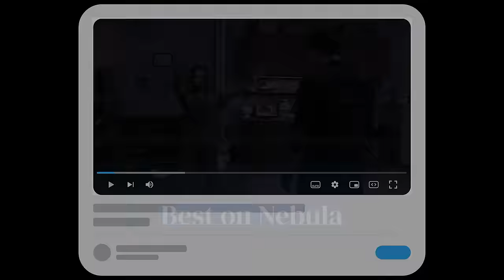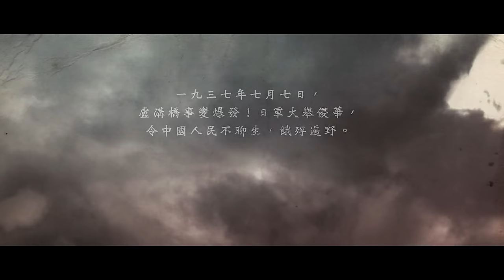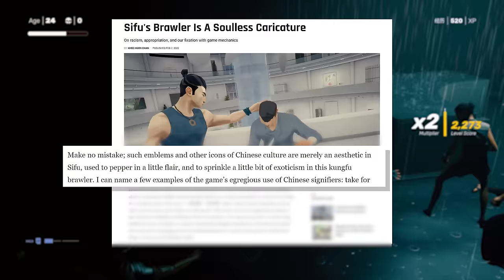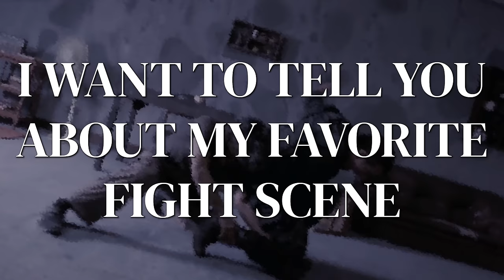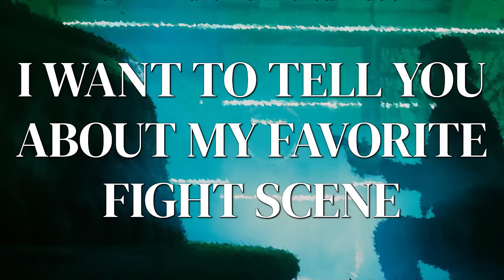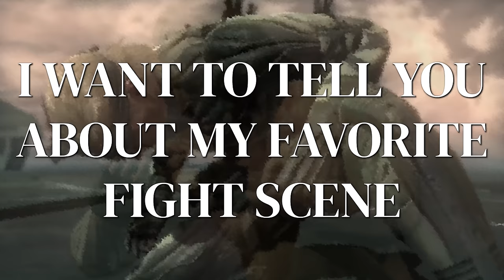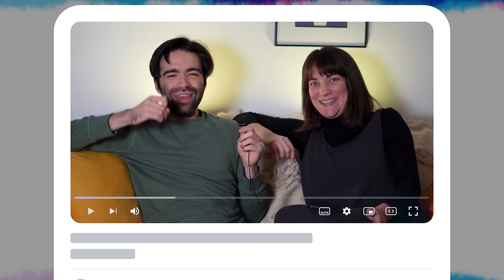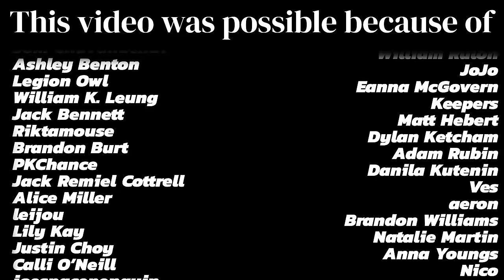I Want to Tell You About My Favorite Fight Scene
the fist of longing Punches my heart, until it is too dark to see. | Watch my exclusive video on even more great fight scenes by joining Nebula

Media shown: Ip Man, The Raid, The Raid 2, Merantau, The Matrix, John Wick, John Wick 3, John Wick 4, Police Story, Police Story 2, Who Am I?, Sifu, Metal Gear Solid, Metal Gear Solid 2, Metal Gear Solid 3, Metal Gear Solid 4, The Last of Us Part 2, Asteroid City, Crouching Tiger Hidden Dragon, Hero, I’m Thinking of Ending Things, The Villainess, Hardcore Henry, Project A 2, Fist of Fury, Die Hard, Mortal Kombat, Mortal Kombat One, Punch-Out, Street Fighter 2, Dead Space 2, Bayonetta, Devil May Cry 4, Resident Evil 4, Resident Evil 4 Remake, Amnesia: The Bunker, Dark Souls 3, Absolver, Bioshock, The Hong Kong Massacre, Hotline Miami, God Hand, Tekken 8, Grand Theft Auto V, Returnal, Sekiro: Shadows Die Twice

Music Used (Chronologically): The Wuguan, Martial Mastery (Sifu), Untitled (Dag Unenge, Hotline Miami 2), The Human Factor (Edward Karl Hanson), Canonical Aside (Dead Space 2), Crash the Dancefloor (Sifu), Aerial Fight 1 (The Path of Neo), Blood is on Fire (Sifu), Hydrogen (M.O.O.N., Hotline Miami), Daisuke (El Huervo, Hotline Miami 2), Sins of the Father (Metal Gear Solid V), Metal Gear Saga (Metal Gear Solid 4), Encounter (Metal Gear Solid), Tanker Incident (Metal Gear Solid 2), Snake Eater (Metal Gear Solid 3), Old Snake (Metal Gear Solid 4), Ride!! (Mad World)

Description credit: The Ikons by James K. Baxter